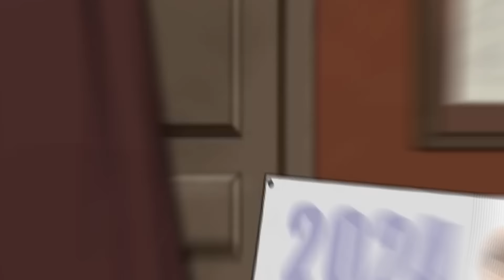Nossa Mãe Nos Abandonou, Mas Nos Adotou Mais Tarde Quando Ficou Milionária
Olá, eu sou a Emily. Tenho quatorze anos agora, mas a história que quero contar aconteceu há um ano, então espero que você não se importe em viajarmos um pouco no tempo! Hehe!